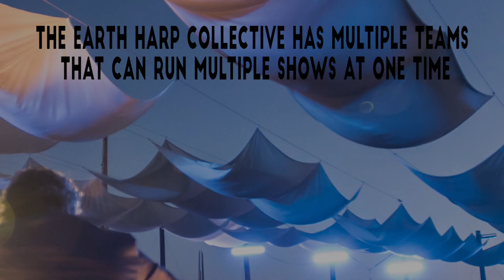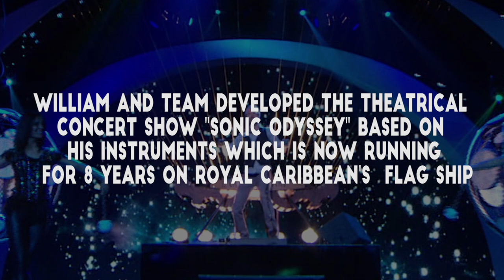William Close and The Earth Harp Collective Short Reel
William Close is an installation artist, musician and visionary who has developed over one hundred new musical instruments including the famed Earth Harp. The body of The Earth Harp rests on the stage while the strings travel over the audience, extending up to 1000 ft. in length, and attach to the back of the venue, turning every space into an instrument. The Earth Harp earned William a finalist slot on the TV show America’s Got Talent and was recently named by the Guinness Book of World Records as the world’s longest playable stringed musical instrument.

Close has also created a couple permanent Earth Harp installations, one as part of Cirque du Soleil's show "Ka" at the MGM Grand in Las Vegas, the other as part of a 1,300 seat theater aboard the Royal Caribbean International's ship Quantum of the Seas. William is the Founder and Artistic Director of the Earth Harp Collective, an internationally renowned performance group that combines the creative forces of artists, musicians, dancers and aerialists.